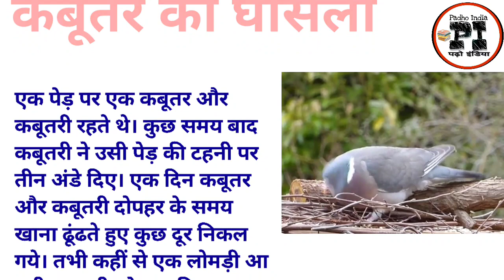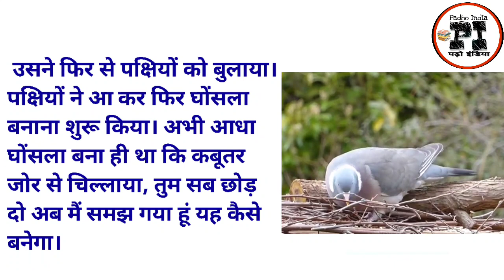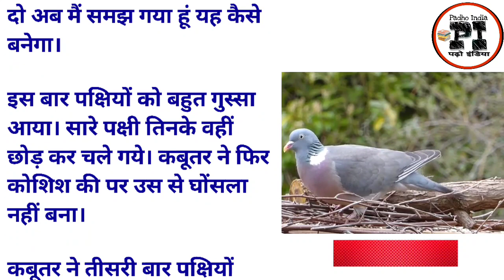कबूतर का घोंसला (हिंदी कहानी)प्रेरणादायक कहानी |Hindi Story|Motivational story Inspirational story‎‎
कबूतर का घोंसला (हिंदी कहानी)प्रेरणादायक कहानी |Hindi Story|Motivational story Inspirational story‎‎@padhoindia630